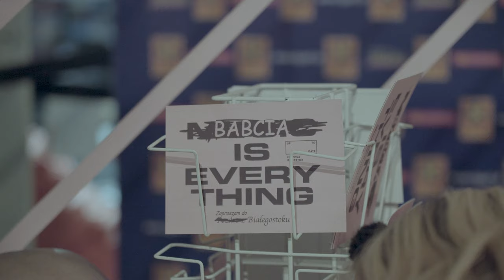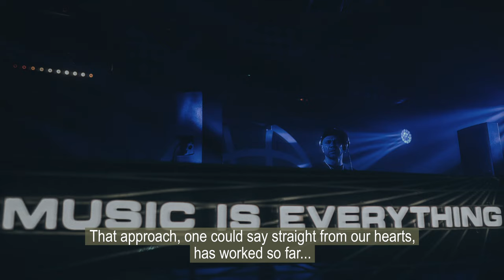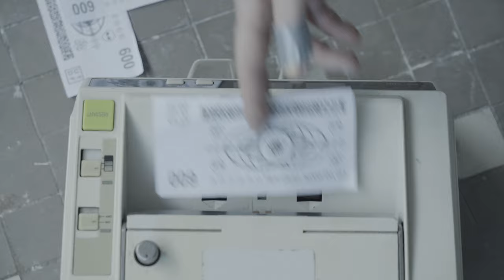Wszyscy jesteśmy ogórkami / We're all cucumbers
Od serca dla Was.
From our hearts.

Zadanie dofinansowane ze środków z budżetu Miasta Białegostoku
Zadanie dofinansowane ze środków z budżetu Województwo Podlaskie podlaskie.eu
Partnerem Sceny Beats. na Up To Date Festival 2021 jest Scena Jelenia

Partnerzy:
Clipper
Górna Półka
Zieliński interior
Lewiatan Podlasie
East Rent
FOMO
Bolt
Gastronomia Białostocka
Redkroft
Honorowy Patronat Prezydenta Miasta Białegostoku
Honorowy Patronat Marszałka Województwa Podlaskiego

Czwórka Polskie Radio
Going.
NewOnce
Muno.pl
HIRO
Poptown
TVP3 Białystok
Polskie Radio Białystok